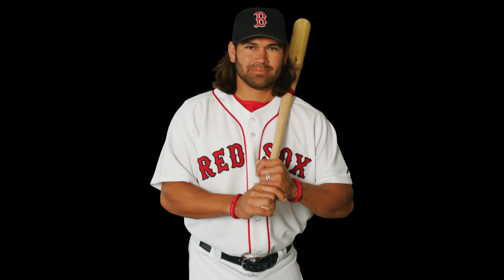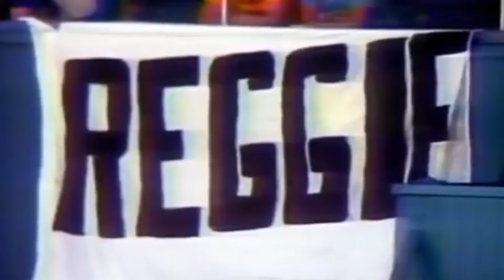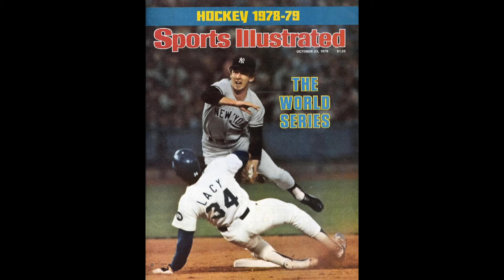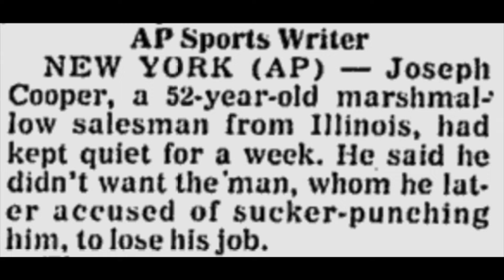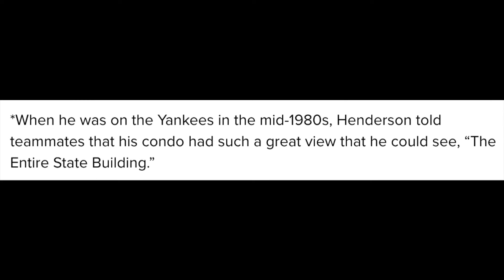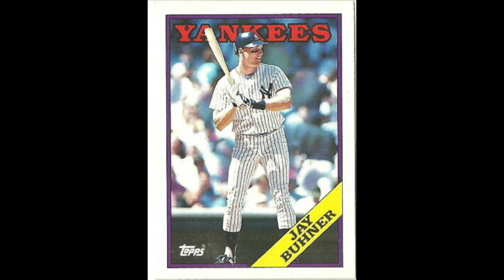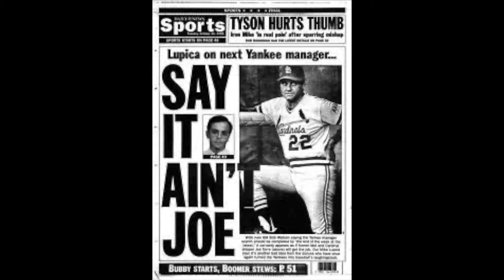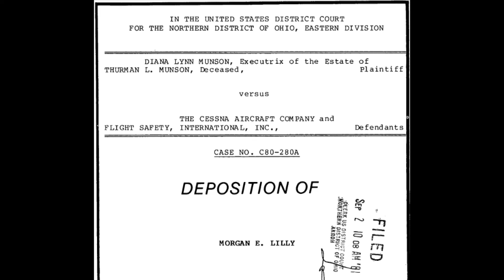The George Steinbrenner Era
When George Steinbrenner buys the New York Yankees, all the rules are broken. Managers are fired and rehired, mascots are developed than scrapped. Fans run onto the field starting riots when the team wins, and gamblers are hired to dig up dirt on Steinbrenner’s own players.

Explore the tales of George Steinbrenner, Reggie Jackson, Thurman Munson, Billy Martin, Dave Winfield, Rickey Henderson, Buck Showalter, Don Mattingly, Derek Jeter, Mariano Rivera, Joe Torre, Alex Rodriguez, Aaron Judge and the history of the New York Yankees.